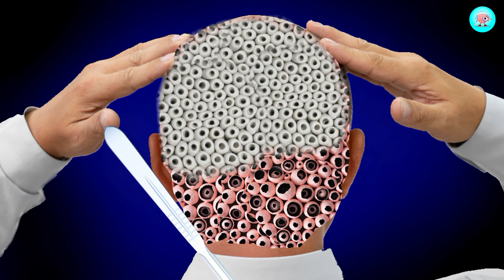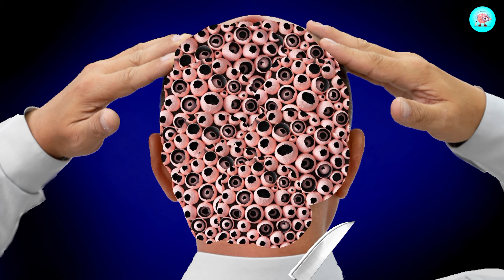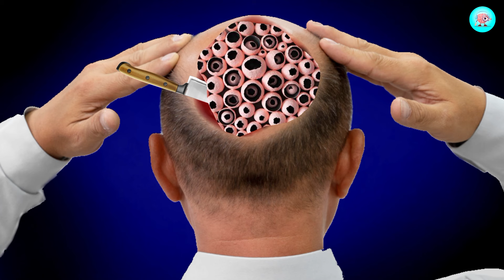ASMR Remove Tick & Worm Infected Head | ASMR severely loosing head treatment